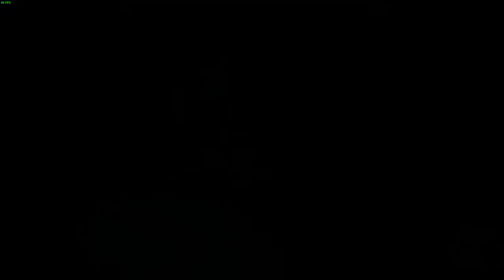Die Kett haben Uns - Mass Effect Andromeda - #017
? Kuschelecke ?